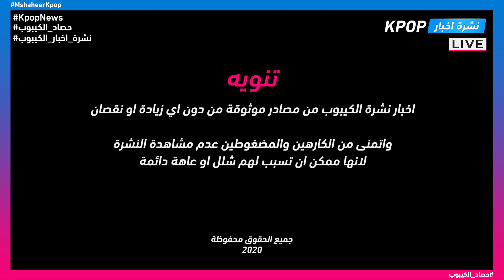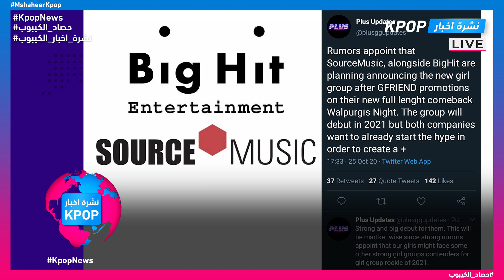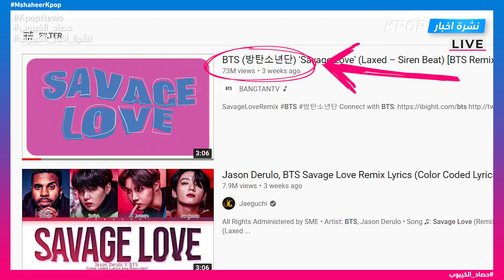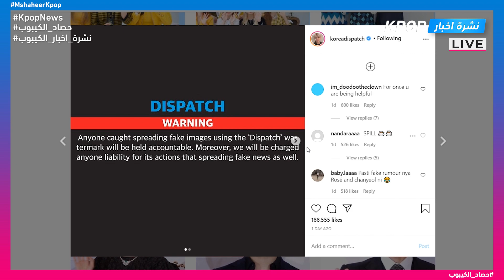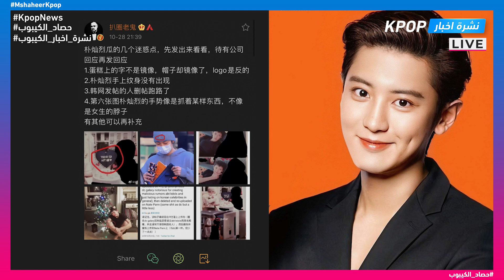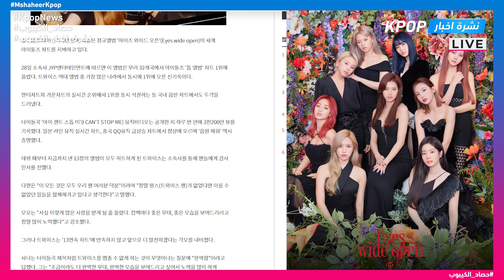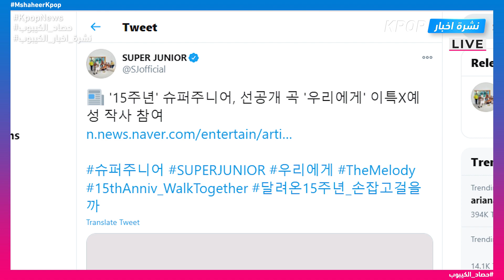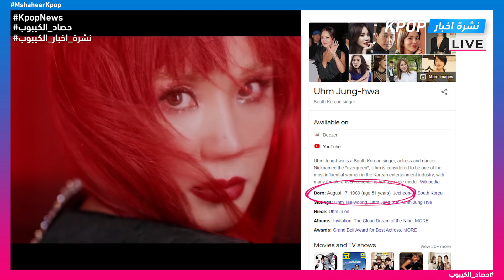إتهام تشانيول بالخيانة لتدميره | سرقة نجاح بي تي اس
اتمنى من الجميع نشر الفيديو على الفيسبوك, انستغرام, تويتر, سناب شات, تيك توك, واتساب

0:00 Intro
2:42 BTS
5:35 Chanyeol
10:55 Twice
11:28 MONSTA-X
11:48 Super Junior
12:12 MAMAMOO
12:32 Refund Sisters